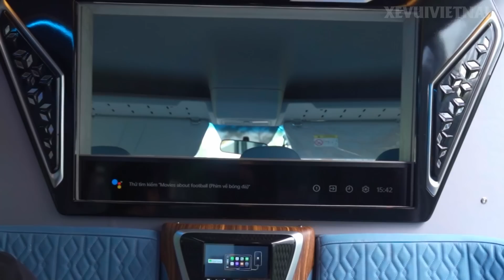Bỏ 2 tỷ mua xe có nội thất như phòng khách sạn 5 sao D Car President, ghế massage, đi xa rất sướng